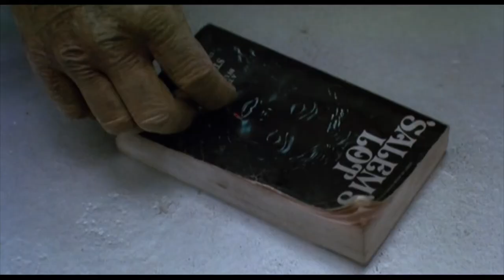Official Trailer - DAY OF THE DEAD (1985, George A. Romero)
Theatrical trailer of "Day of the Dead" by George A. Romero. Starring Lori Cardille, Terry Alexander, Joseph Pilato, Jarlath Conroy, Anthony Dileo Jr. , Greg Nicotero